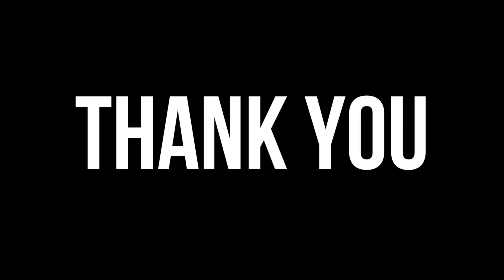Here's To You, Dad!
Facebook.com/emilykernmusic
Twitter.com/emilykernmusic
Instagram.com/emilykernmusic